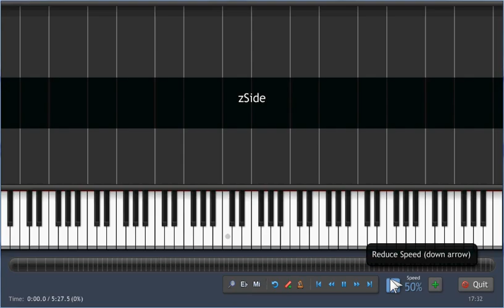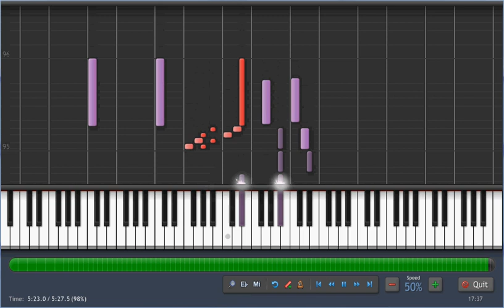Another Side another Story - 50% Speed - Kingdom Hearts Ds - Synthesia piano tutorial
how to play kingdom hearts another side theme